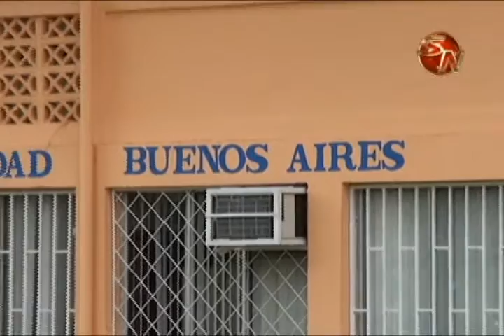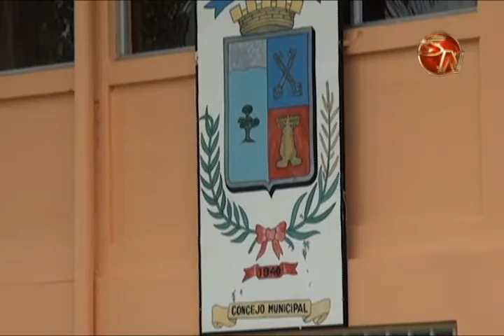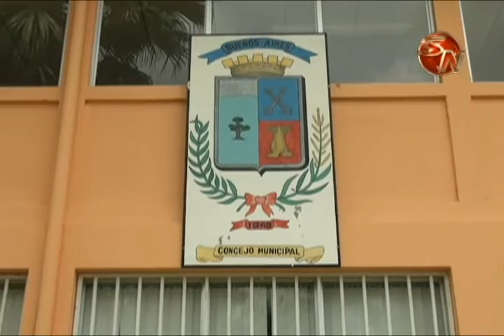ALCALDE ELECTO DE BUENOS AIRES CONSIDERA FUNDAMENTAL